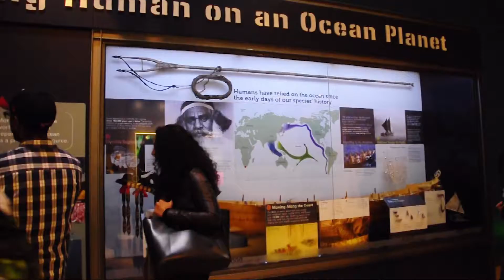Jalan-jalan ke Washington DC, melihat Museum dan ke White House !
Visiting Washington DC with Family  when having Fulbright seminar in 2015 during the spring break, what a great place to visit !